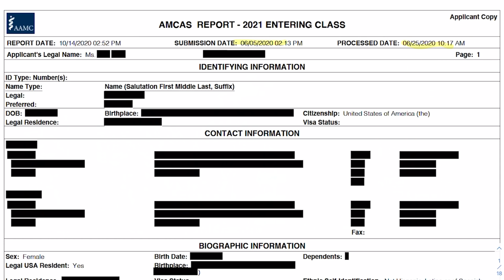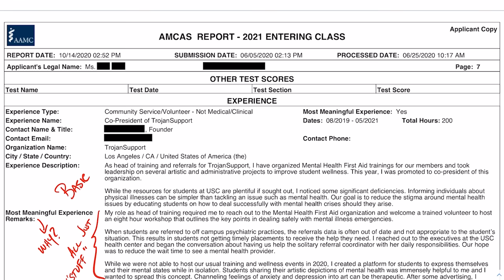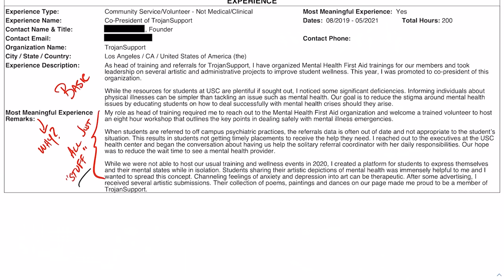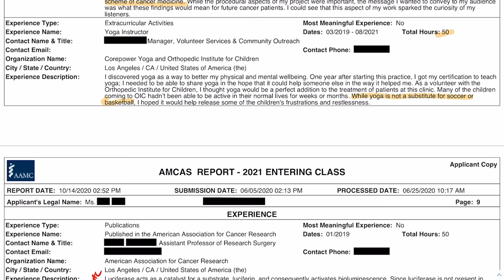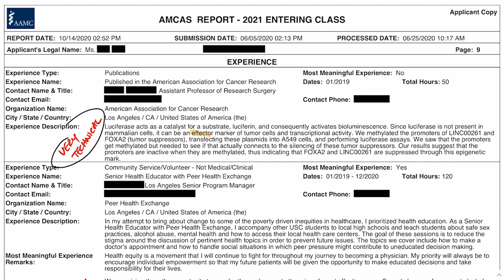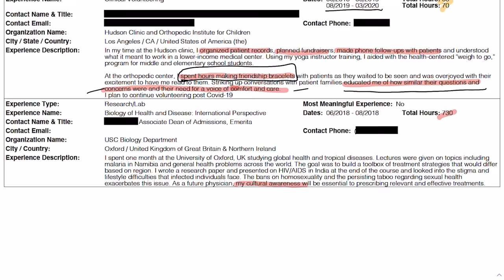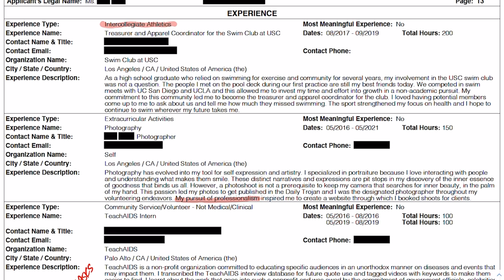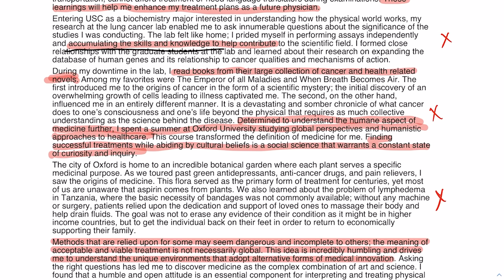27 Rejections and 1 Waitlist for This 3.9 GPA Premed. Why? | Application Renovation (S3 E12)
This premed applied to 28 medical schools with a 3.9 GPA and 514 MCAT, but she only got 1 interview, where she was waitlisted. What went wrong? Let's dive into her AMCAS app and take a look.

Looking for guidance on your med school application? Our expert premed advisors offer one-on-one support to help you succeed. If you're applying this cycle, consider our packages of 6, 10, 20, or 40 hours to review your application, edit your personal statement, strategize for secondaries, and prepare for interviews. Schedule a consult call to see which package is best for you

Planning to apply in a future cycle? Our pathway advising pairs you with a dedicated advisor to keep you on track.

To apply to be featured on Application Renovation, fill out the application

As we look through this student's full AMCAS application, we discuss:

• Should you list your future or current classes on your med school app?
• How to go beyond just basic descriptions in your activities section.
• Why "sales pitch" language hurts your med school application.
• Is it bad to include activities that you only did for 50 hours over the course of a few years?
• How NOT to write about research in a med school application.
• The concern I have when I see a lot of research and very little clinical experience on an application.
• Why I generally don't recommend trying to connect your hobbies to medicine in the personal statement.